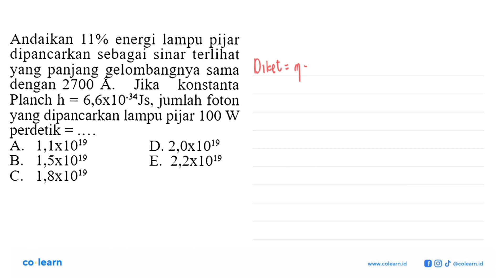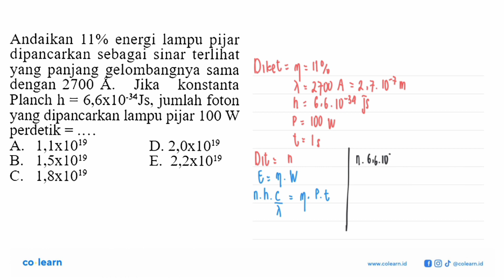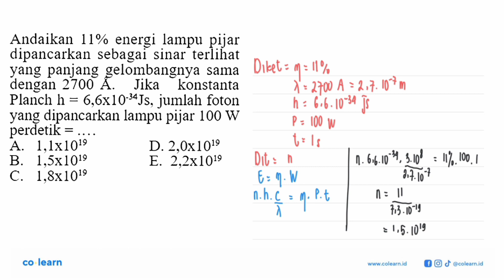Andaikan 11% energi lampu pijar dipancarkan sebagai sinar terlihat yang panjang gelombangnya sama...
Andaikan 11% energi lampu pijar dipancarkan sebagai sinar terlihat yang panjang gelombangnya sama dengan 2700 Jika konstanta Planch h = 6,6x10-84Js, jumlah foton yang dipancarkan lampu pijar 100 W perdetik 1,lxl0l D. 2,0x1019 A. 1,Sxl019 2,2x1019 B. E. 1,8xl019 C.

Topik atau Materi: Konsep foton - Konsep dan Fenomena Kuantum - Fisika Quantum - Fisika Kelas 12 SMA -

Sumber Soal: Fisika untuk SMA Kelas 12, SHD, 2009 , Pusat Perbukuan Departemen Pendidikan Nasional

00:00 : Bedah Soal
01:00 : Konsep, rumus dan pengertian Konsep foton
01:18 : Langkah penyelesaian soal
02:40 : Jawaban akhir
03:10 : Penutup